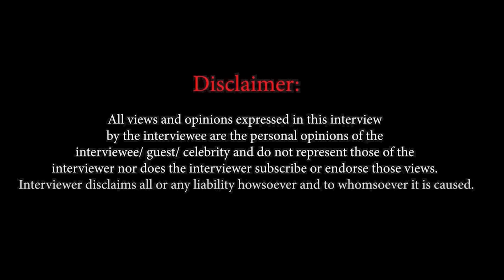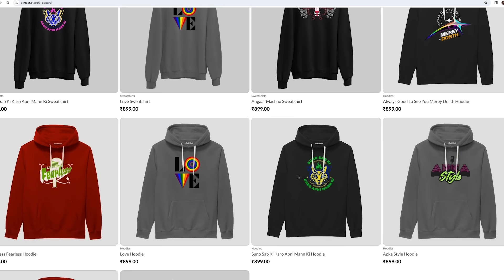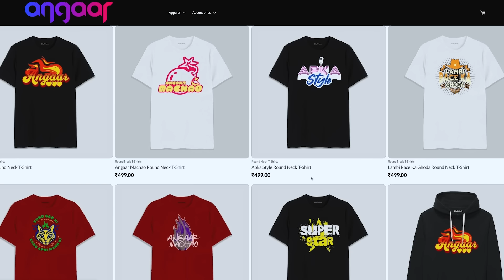Producer Prerna Arora: 'I became Arrogant & Regret not listening to Akshay Kumar's Advice!' | Rustom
In this exclusive interview, delve into the fascinating journey of renowned producer Prerna Arora, of blockbuster hits like Padman, Rustom, and Toilet Ek Prem Katha. Despite being an outsider in the industry, she shares her insightful experiences on how she clinched these remarkable projects and carved her niche in Bollywood.

Prerna candidly discusses her bond with superstar Akshay Kumar and reflects on the moments she regrets not heeding his advice. She opens up about the pitfalls of success, admitting to feeling arrogant and powerful after her films soared to the top of the charts.

However, the journey wasn't all glamour and glory. Prerna bravely shares the challenges she faced, including a traumatic ordeal with another producer, and the reasons behind her decision not to produce Kedarnath.

The conversation takes a poignant turn as Prerna reflects on the untimely demise of Sushant Singh Rajput and the impact it had on her. Despite the setbacks, she reveals her newfound determination and why she's now back with renewed vigor, ready to conquer new horizons in the film industry.